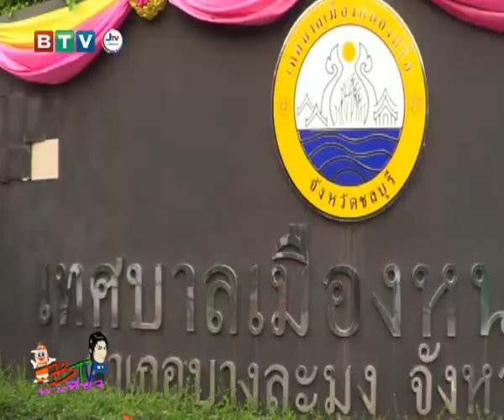บีทีวีพาเที่ยว จ.กาญจนบุรี โครงการสื่อสัมพันธ์ทม.หนองปรือ ตอน 1 ออกอากาศ 12 4 57